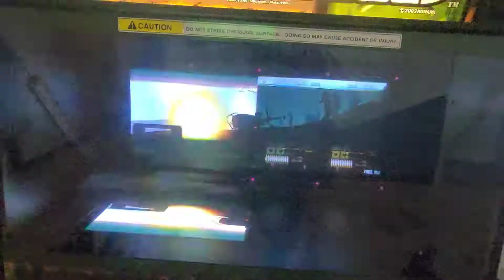275 Acade Games $10 All Day Wow